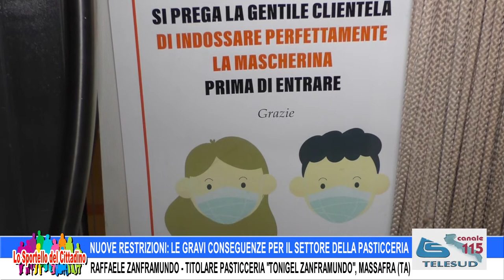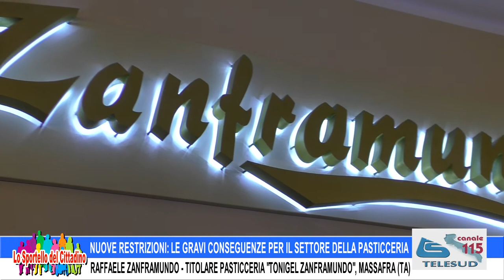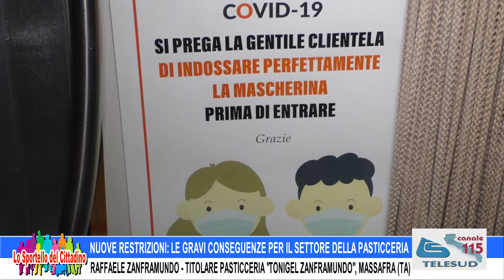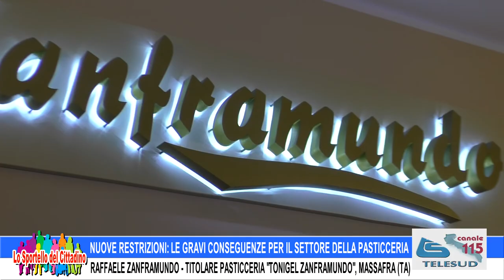DPCM - NUOVE RESTRIZIONI: R. ZANFRAMUNDO (PASTICCERE, MASSAFRA-TA)